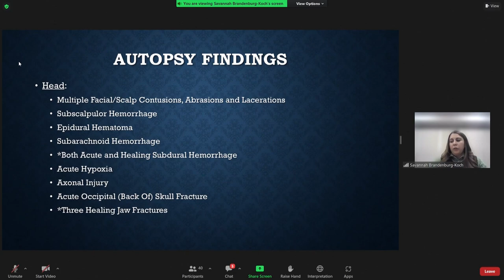Judge sentences Zerrick Marquez to life in prison